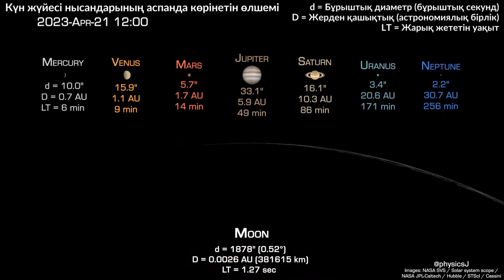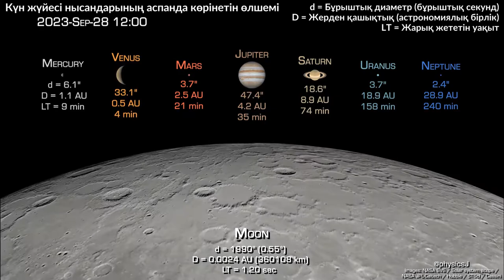Планеталардың аспанда көрінетін өлшемі мен фазасы Ай фонында — 2021–2023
Күн жүйесі планеталарының 2021–2023 жылдары аспанда көрінетін салыстырмалы өлшемдері. Айдың 5,1°-қа еңкейген орбитасындағы орны мен жылдамдығы өзгеруінен, ол шайқалып тұрғандай сияқтанады. Либрация деп аталатын бұл құбылыс бізге Ай бетінің 58%-н көруге мүмкіндік береді!

Бұрышты дәл көрсету үшін бұрыштық секундтар (доға секунды, arcseconds) қолданылады. Көкжиектен тастөбе арқылы қарама-қарсы көкжиекке дейін созылған аспандағы доға (жарты шеңбер) 180 градусқа тең. Әр градус 60 бұрыштық минутқа, әр минут 60 бұрыштық секундқа бөлінеді.

Олар былай түрлендіріледі:
1° = 60 бұрыштық минут немесе доға минуты (')
1' = 60 бұрыштық секунд немесе доға секунды ("),
демек 1" = 1°-тың 1/3600 бөлігі

Кескіндер:  NASA / Solar System Scope processing / NASA SVS

ДЖЕЙМС О'ДОНОХЬЮДІҢ ВИЗУАЛИЗАЦИЯЛАРЫ БІЗДІҢ АРНАДА